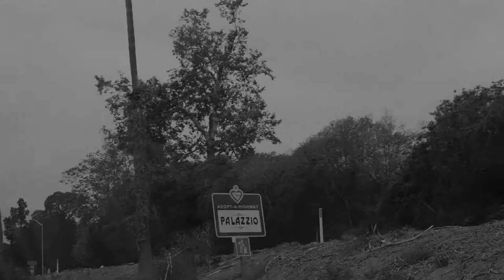WEST COAST TRAILER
A trailer for the upcoming music video I've made using clips of the beach featuring West Coast by Lana Del Rey.